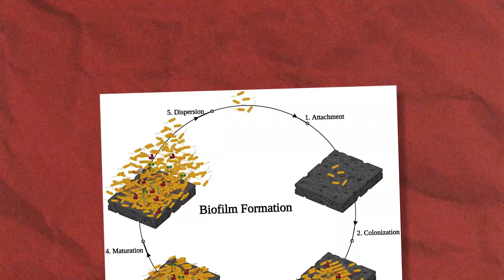2023 Canada Gairdner International Award Laureates: Drs. Bassler, Greenberg and Silverman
Drs. Bonnie L. Bassler, E Peter Greenberg and Michael R. Silverman are awarded the 2023 Canada Gairdner International Award for their discoveries of how bacteria communicate with each other and surrounding non-bacterial cells, providing a new paradigm for how microbes behave and yielding novel avenues for therapeutics against infectious diseases.

Bonnie L. Bassler, PhD
Squibb Professor and Chair, Department of Molecular Biology, Princeton University; Howard Hughes Medical Institute Investigator

E Peter Greenberg, PhD
Eugene and Martha Nester Endowed Professor of Microbiology, Department of Microbiology and Molecular & Cellular Biology Program, University of Washington School of Medicine

Michael R. Silverman, PhD
Emeritus Investigator, The Agouron Institute; Emeritus Adjunct Professor, Scripps Institution of Oceanography

For more information about this year's laureates and the Gairdner Foundation,